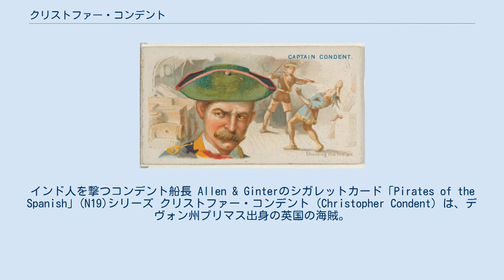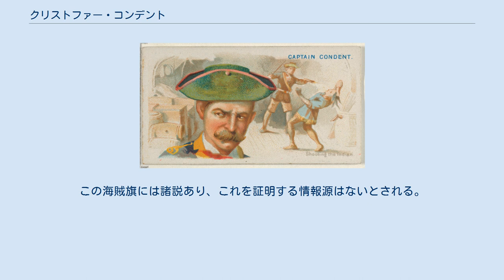クリストファー・コンデント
インド人を撃つコンデント船長 Allen & Ginterのシガレットカード「Pirates of the Spanish」(N19)シリーズ クリストファー・コンデント (Christopher Condent) は、デヴォン州プリマス出身の英国の海賊。
 その正確な本名は伝わっておらず、コンデントのほかにコングドン、コンドン、コナー、コンデルなどの姓のほか、クリストファー、ウィリアム、エドモンド、エドワード、ジョンなど様々な名で呼ばれている。
最も著名な呼び名がクリストファー・コンデントであるが、ビリー・ワン・ハンドという異名でも知られている。
 コンデントがいつ海に出たのかは不明だが、ニュープロビデンス島においてユダヤ人商人シンプソンのスループ船に乗り込んでいたとされる。
1718年、ウッズ・ロジャーズ総督がプロビデンス島にやって来ると、彼らは島を去ることを決めた。
島を出港してまもなく、とあるインド人の船員が他の仲間たちと揉め事を起こした。
腹を立てた男はスループ船を爆破してしまおうと考え、大量の武器と共に船倉に立てこもってしまった。
コンデントはカトラスとピストルで武装して船倉に飛び込み、撃ち合いのすえ腕に銃弾を受けながらもこのインド人を殺した。
乗組員たちは男の死体を斬り刻み、砲手に至っては胸を斬り裂いて心臓を掴み出し、それを焼いて食ってしまったとされる。
 その後、一味は商船を拿捕するが、ここでいさかいが起こり船長と乗組員の半数がこの船に乗って去ってしまった。
スループ船に残った者たちの中からコンデントが船長に選ばれ、ここに海賊クリストファー・コンデント船長が誕生した。
ヴェルデ岬に進路を取った一味はワインを積んだ船を掠奪した後で釈放し、さらに20隻もの船隊をそっくり拿捕した。
コンデントは拿捕した船の乗組員たちに各船長の待遇や態度などを質問して回り、不満が多かった船長には鞭で打ち据えた後に傷口に塩をなすりつける虐待を加えた。
一味は希望した者や無理矢理仲間に加えた者たちで船員を増強したのち、船隊を釈放してサンティアゴ島へ向かった。
コンデントはこの島でオランダ船を拿捕し、フライング・ドラゴン号と名付けて旗艦とした。
 ブラジル沿岸に進路を取った一味はスペルト船長のガレー船ライト号を拿捕した。
スペルトが同郷であると知ったコンデントは彼を厚遇し、後に捕えたオランダ東インド会社の船から奪った分の乗組員を補強してやった。
オランダ船は砲26門で武装していたが、最初の斉射で船長が死に、あっさり投降した。
これらの船を連れてフェルディナンド島に向かったコンデントは、当地でスペルトにオランダ船から掠奪した物資を分け与えて解放した。
コンデントはオランダ船の乗組員たちに、自分が出帆してから24時間はフェルディナンド島に留まるよう命じ、もしこれに従わなかった場合は全員斬り殺してやると脅迫した。
 海に出た一味は砲70門のポルトガル軍艦に遭遇して戦いを挑むが、劣勢に追い込まれたためフライング・ドラゴン号の快速を利用して離脱した。
その後、ポルトガルの沿岸警備船を拿捕し、40人以上の乗組員を殺した。
このブラジル沿岸の航海の最中、難破した海賊船の乗組員たちが投獄されたという噂を聞いたコンデントは、捕えたポルトガル人全員の耳と鼻を切り落として虐待した。
カトリックの修道士にも狼藉を働き、四つん這いにさせて乗り回したり、甲板を追い立てたりした。
 ギニアで多数の船を掠奪したコンデントはマダガスカルに向かい、サント・マリー島でジョン・ハルゼー船長の乗組員数人や他の海賊たちを仲間に加えた。
その後東インド諸島に進路を取った一味は、アンジュアン島にて後にエドワード・イングランドと戦闘を繰り広げるジェームズ・マックラ船長のカサンドラ号を拿捕した。
東インド諸島で莫大な利益をあげた一味はマスカリン諸島でゴア総督のポルトガル船を拿捕し、ザンジバルまで連行した。
一味は当地のオランダ要塞を襲撃し、破壊と掠奪を行った。
 サント・マリー島に戻った一味はそこで戦利品を分配した。
分け前は一人当たり3000ポンドになったという。
島にブリストル籍のスノー船が寄港したさい、一味はこの船の船長に金を贈り、マスカリン島の総督に赦免の嘆願書を届けてほしいと依頼した。
総督は船を処分するのならば恩赦を与えてもよいと返答したため、一味はこれに従ってフライング・ドラゴン号を沈め、海賊団は解散することとなった。
数十名の乗組員が島に居住...